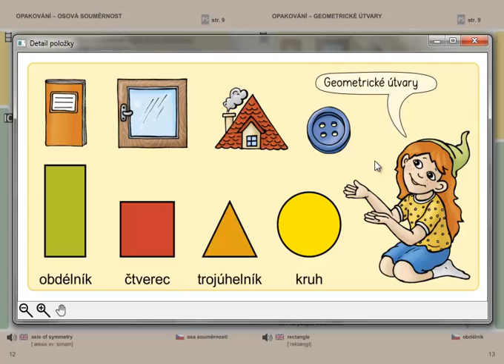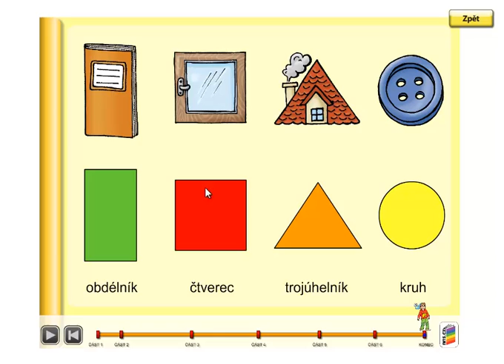Geometrické útvary, Geometrie 3.ročník, strana 13, úvod